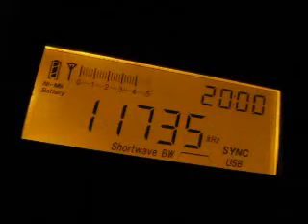ZBC Zanzibar 11735 kHz received in Germany on Tecsun PL-660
Zanzibar Broadcasting Corporation (ZBC) on 11735 kHz received in Germany during a DXpedition to the fields on 14 November 2012 at 1959 UTC.

Receiver: Tecsun PL-660 with 15 meter longwire antenna